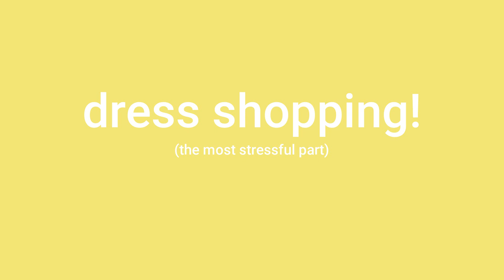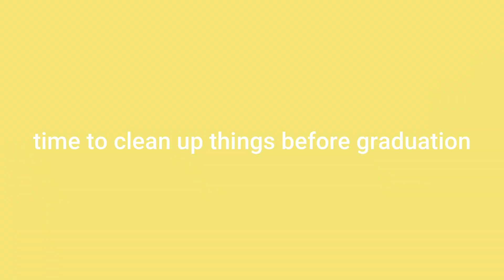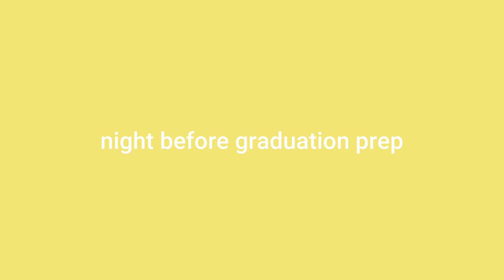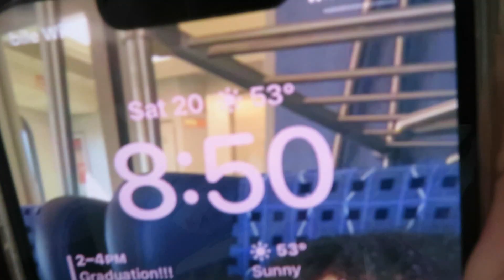graduating highschool | Trinity Kelyce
In this video I get prepared to become a high school graduate. This is a really big milestone and I'm proud of everyone who reached it with me.

Make sure to leave any video ideas to possibly see them created! See you next Sunday or Monday :)

Get to know me:
how old? 18 years old
what camera do you have? Canon Powershot SX730 HS
why did you change your channel name? Trinity Kelyce is my first + middle name and it's more unique :)
how many siblings do you have? Just one...Chance :)
what are your favorite places to shop? H&M, FOREVER21, TJX, and Target.